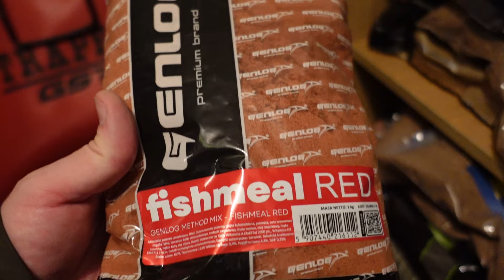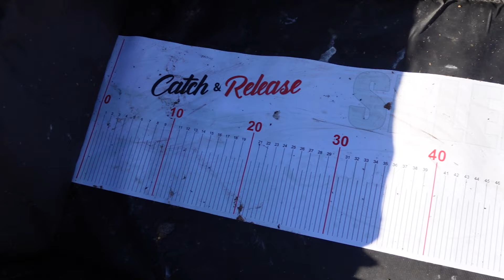Żegnamy zimę i szykujemy się na wiosnę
Każdy dzień jest coraz dłuższy i robi się coraz cieplej, niedługo wyprawy będą bardzo przyjemne. Zima w tym roku była bardzo łaskawa bo nie trwała długo, możemy spodziewać się jeszcze ataku jednak będzie to krótki incydent a do wiosny już coraz bliżej. Zapraszamy na kolejny odcinek z wędkarskiej przygody na naszym kanale.